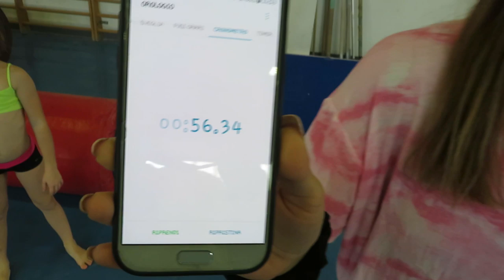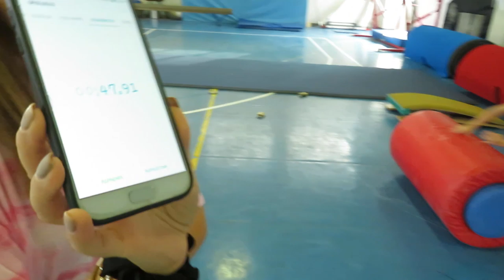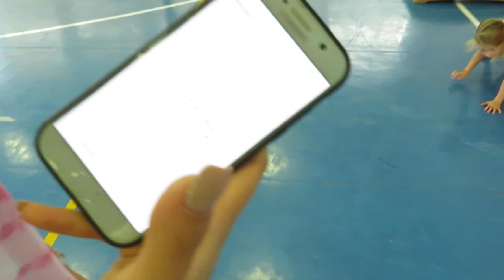Gara di velocità - Preagonistica piccole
Oggi con le nostre piccoline facciamo una sfida di velocità con elementi semplici di ginnasticaartistica. L'avevamo fatta anche l'anno scorso, ma questa volta abbiamo cambiato il percorso!

Chi vi è piaciuta di più???